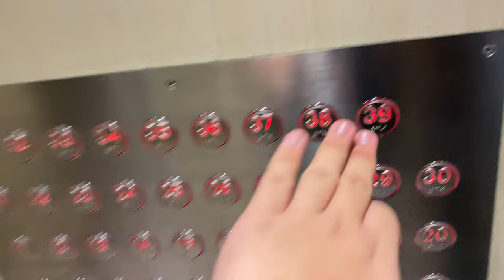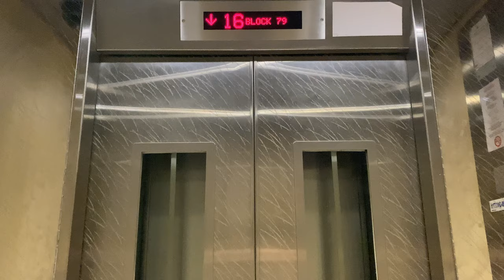IFE METIS-HS MR @ 79 DAWSON ROAD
Of all 5 sites that residents from Tanglin Halt will move in, this is the ONLY standard flat development of the entire project.

Interestingly there are no lifts fitted to the MSCP, instead lifts of blocks 78 and 79 double up as MSCP lifts.